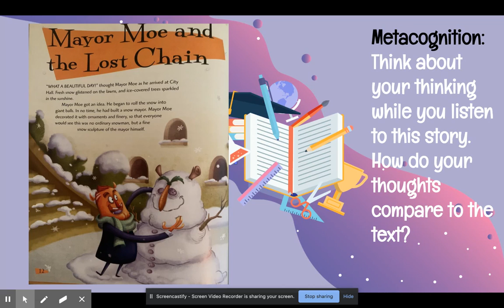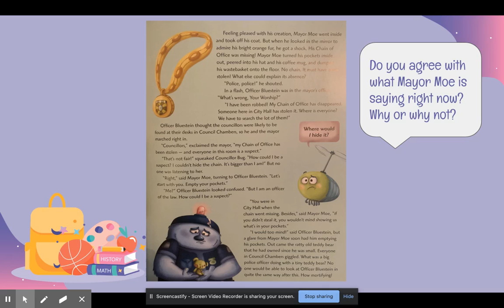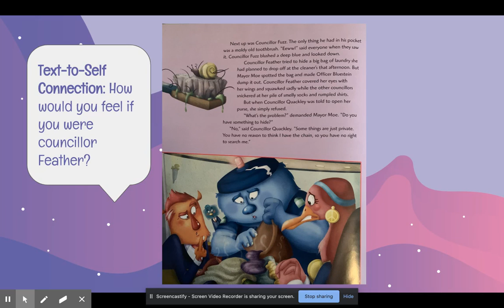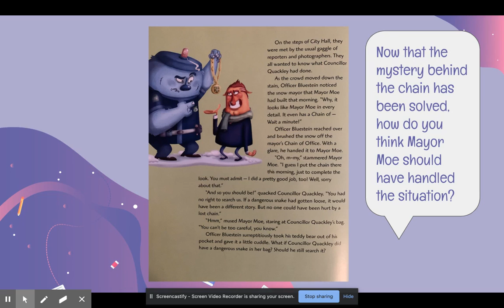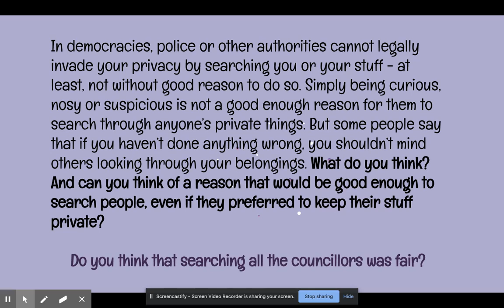Mayor Moe and the Lost Chain